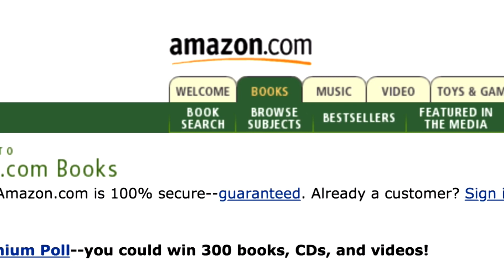紀錄觀點【亞馬遜帝國：征服全世界】- 亞馬遜握有的權力，超越想像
03/19(四)│晚間十點│David Carr-Brown| 87min

亞馬遜是世界上數一數二的大企業之一。人們以及政府對它的信任讓他逐漸將它的疆域拓展到世界各地。你可以相信亞馬遜會為你提供可靠的價格實惠的產品，並承諾兩天送貨服務，但不該相信它會提供值得讚許的勞動條件。你可以相信亞馬遜是最大、最全面的圖書供應商，但切勿相信這沒有破壞出版業的面貌。你甚至可以相信，與亞馬遜共用個人資料比和Google、Facebook或蘋果更同步且更容易掌握，但不該對此毫無異議。